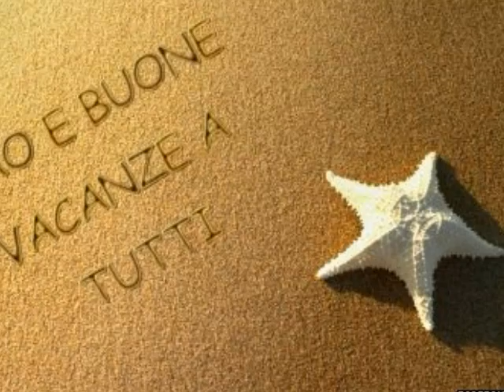Buone vacanze, Orch. Baiardi, by Prince of roses